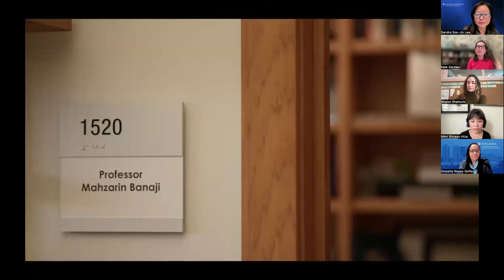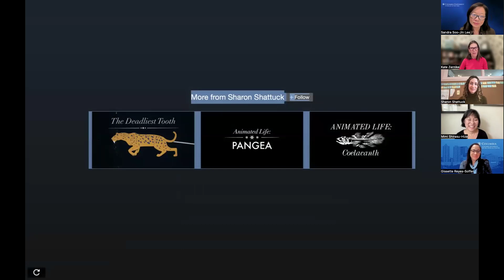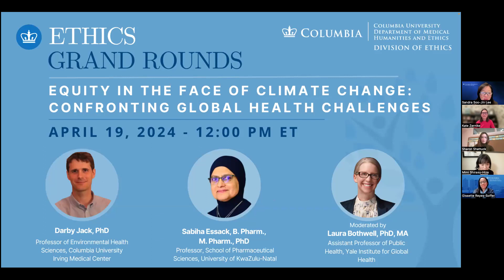Bioethics in Film: From Screen to Seminar - Picture a Scientist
This Bioethics in Film: From Screen to Seminar event was held in collaboration with the Clinical and Translational Science Awards (CTSA) Program’s Grand Rounds in Team Science (GRiTS) series.

3/26/24

Panelists:
Kate Zernike, Author, The Exceptions
Sharon Shattuck, Director, Picture a Scientist
Mimi Shirasu-Hiza, PhD, Columbia Genetics and Development
Gissette Reyes-Soffer, MD, Columbia Division of Cardiology
Moderated by Sandra Soo-Jin Lee, PhD, Chief, Division of Ethics